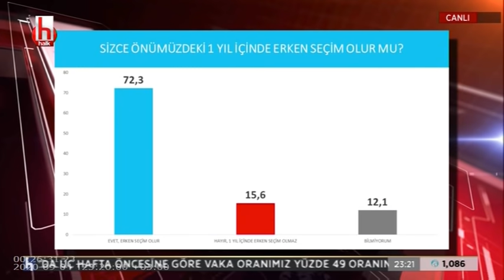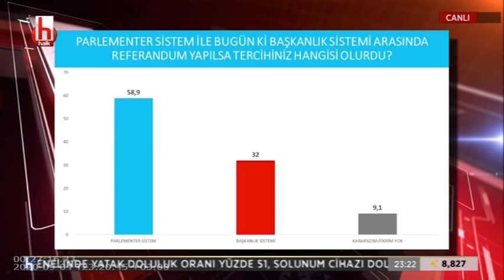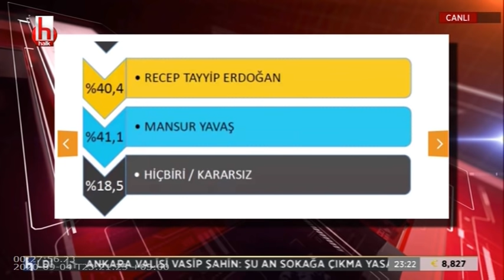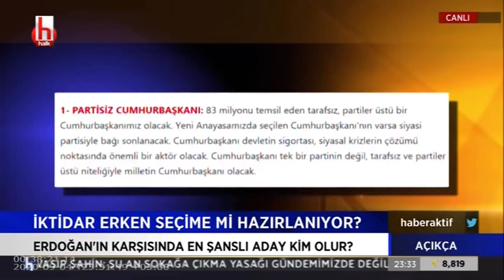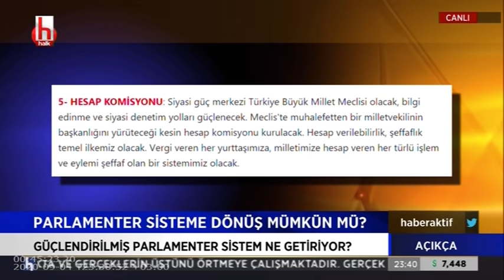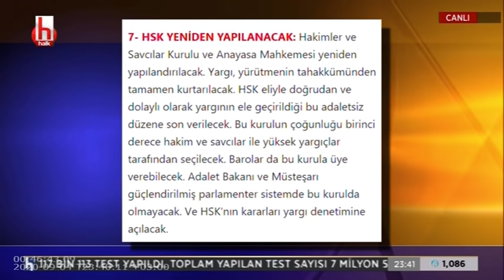Abdullah Gül'ün adaylığı masada mı ? | Açıkça 3.Bölüm 4 Eylül